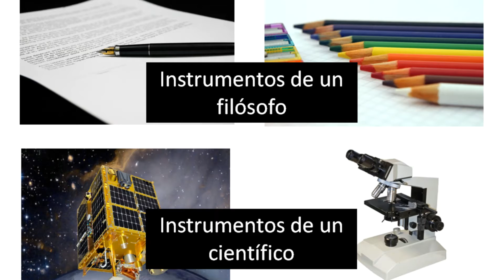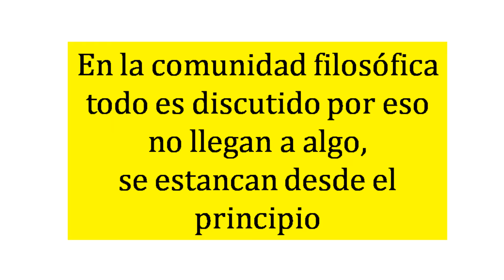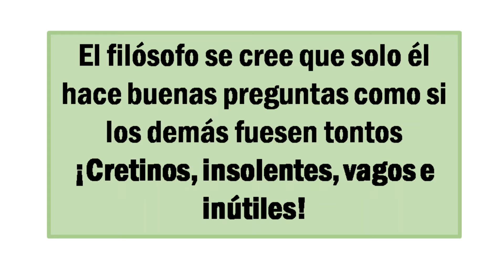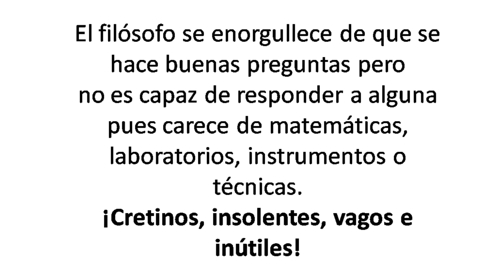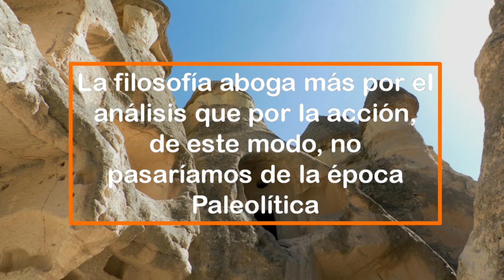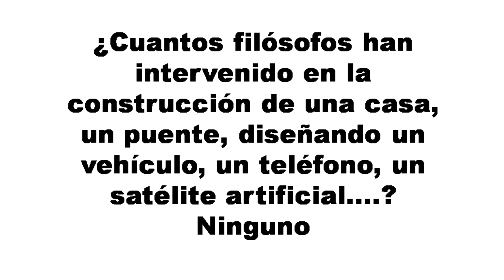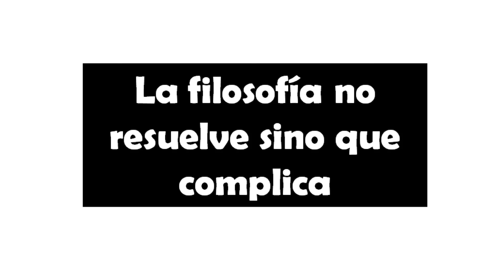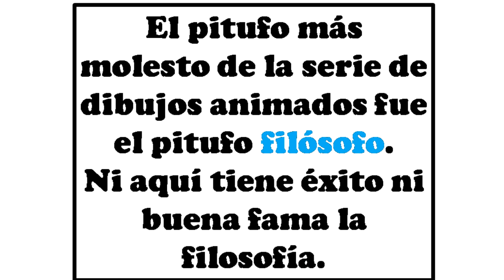¿Existe la filosofía? - XXI - ¿Existen las preguntas filosóficas?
¿Se hacen preguntas los filósofos? ¿Quién responde a las preguntas de la vida? La filosofía ¿da respuestas concretas o difusas? ¿ayuda a las personas y a la sociedad la filosofía? ¿Quién dice cuales son las grandes preguntas de la vida?

El filósofo se hace cientos de preguntas como ¿qué es el amor? ¿qué es la justicia? ¿que es la vida? entre otras, para atraer a la gente incauta a sus coloquios pero el filósofo ya tiene elaborada una gran ideología porque le sobra el tiempo y lo único que desea es estar con personas, hacerlas preguntas, tenderlas trampas y luego explicar su ideología para convencer a los demás de sus bondades y adoctrinar, es decir, el filósofo no busca la verdad.

Las preguntas filosóficas no existen y los filósofos hacen preguntas que son trampas inocentes para incautos, son el cebo en el anzuelo para cazar peces.

Las Ciencias y Humanidades son las únicas que se hacen las mejores preguntas, las mejores hipótesis, disponen de instrumentos y técnicas apropiadas para solucionar o intentar dar respuesta a las grandes preguntas de la vida.

Se debe enseñar en las aulas a hacer preguntas y resolverlas de modo científico para ser útiles y eficaces para la sociedad.

Se debe eliminar toda presencia filosófica y enseñar que todo debe ser de modo científico o humanista.

A finales de octubre del 2021 registré mi segundo libro titulado ¿Existe la filosofía? el primero fue “El principio antrópico”.

El enlace para comprar el libro es también me lo podéis pedir por correo electrónico.

Esto es solo una parte de un capítulo, si quiere saber más sobre mi libro puede escribirme y se lo envío.

Si alguien desea adquirir mi libro, mis camisetas, tazas o bolígrafos con alguna de las frases de los vídeos solo tenéis que escribirme.